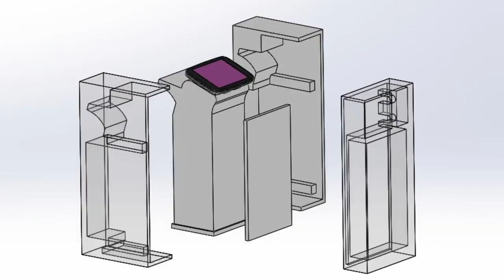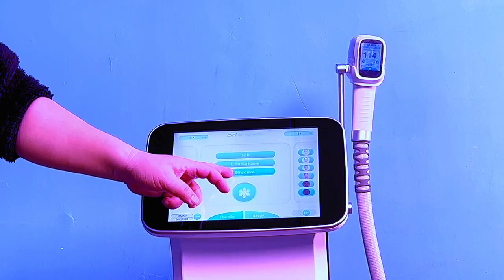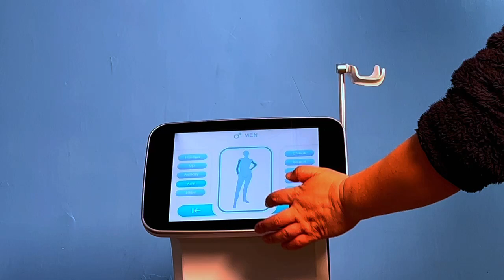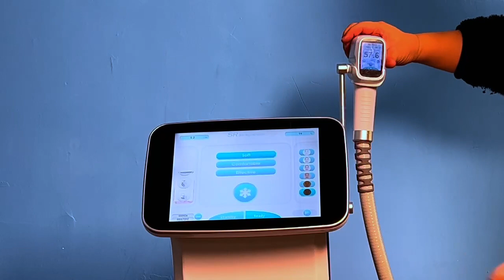各角度+操作演示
755nm+808nm+940nm+1064nm 4 in1  diode   laser   hair removal   machine with  520nm green light, function:
Improve oil skin and acne skin.
For skin neutralization, balancing calm-ing, eliminating oedema